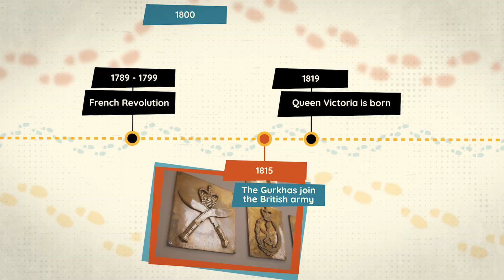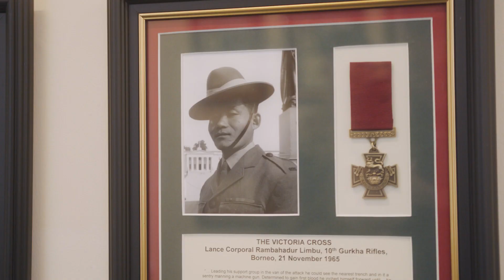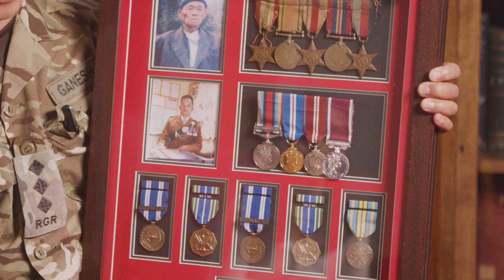British Asian History